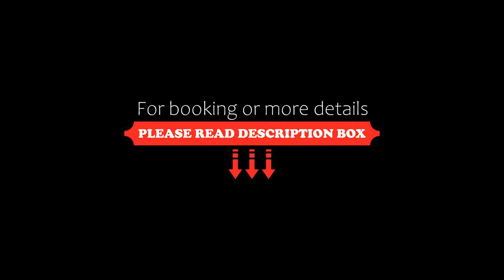Octant Ponta Delgada, Ponta Delgada, Portugal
About Property:
You're eligible for a Genius discount at Octant Ponta Delgada! To save at this property, all you have to do is sign in.
Offering 123 rooms with stunning views of the sea, Octant Ponta Delgada is a vibrant and cosmopolitan hotel with an outdoor swimming pool located in Ponta Delgada, São Miguel Island of the Azores Archipelago.
Each modern room is equipped with air conditioning, soundproofing, a minibar and a flat-screen cable TV. Private bathrooms come with a ...
Property Type: Hotel
Address: Av. João Bosco Mota Amaral nº 4, 9500-771 Ponta Delgada, Portugal
Searching For
1. Octant Ponta Delgada - Ponta Delgada - Portugal
2. Octant Ponta Delgada - Ponta Delgada - Portugal Address
3. Octant Ponta Delgada - Ponta Delgada - Portugal Rooms
4. Octant Ponta Delgada - Ponta Delgada - Portugal Amenities
5. Octant Ponta Delgada - Ponta Delgada - Portugal Offers and Deals
Audio Credit:
Track Title: Blank Slate
Artist: VYEN